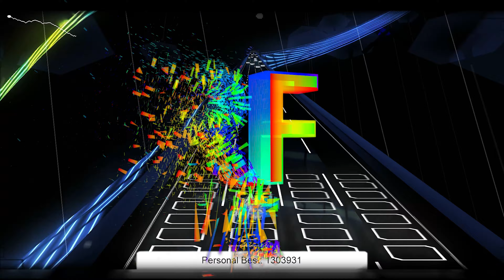ｓｙｎａｐｓｅ － ｗａｖｅ ｍｉｘ - ｐｔ１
Tracklist with SoundCloud links:
00:00:00 ANGEL CANNON - S Y N A P S E
00:04:26 Linkin Park - Lost (MRJay Remix)
00:07:33 Morandi - Colors (Vnxious Remix)
00:10:58 MRJay - Fluidity
00:13:55 SAGE - Asteroid
00:15:40 rivoices - Like u
00:17:56 Tokyo tears - Blurred lights
00:20:34 aeneh - Away
00:22:10 yerbby - 𝓌𝒶𝓉𝒸𝒽 𝓉𝒽𝑒 𝓂𝑜𝑜𝓃 (+blind.scream)
00:24:57 nightblure - Good For You
00:28:34 yerbby - 𝓌𝒶𝓉𝒸𝒽 𝓉𝒽𝑒 𝓂𝑜𝑜𝓃
00:29:22 N1KT0 - subversion w/meddus
00:31:42 SHXPE - PAIN
00:33:15 aeneh - Haunted
00:35:45 nightblure - Echoes
00:39:26 Altered Soul - Artificial Sunset
00:42:50 Altered Soul - Trance Humanity (koi sum remix)
00:46:41 Altered Soul - Mind Upload
00:47:39 Altered Soul & Stampyd - Synthetic Soul (Altered Soul VIP)
00:51:35 yerbby - lato2005
00:54:50 JUKE YOU - ZENITH (Jack Instinct Remix)
00:56:30 ATB - Ecstasy (MYSTXRIVL x SOKOS FLIP)

Thanks to the amazing sound designers!

►X◄

Genres: Wave, hardwave, phonk, bassmusic, chillwave, nightwave, dark, trance, wavemusic, chillwave
Game modes: [as-4lane] [as-steep]
Audiosurf mode

►X◄